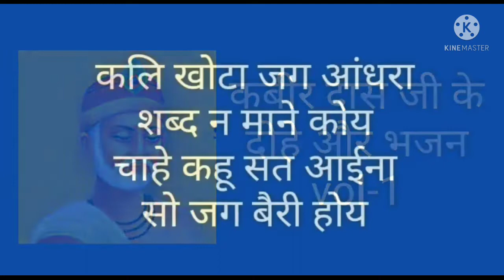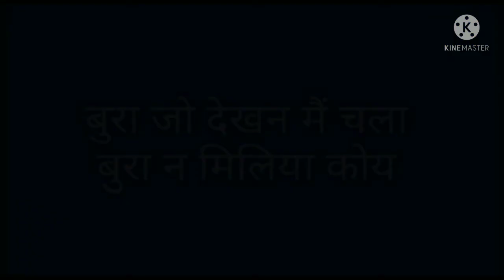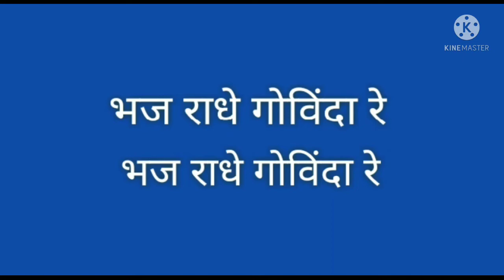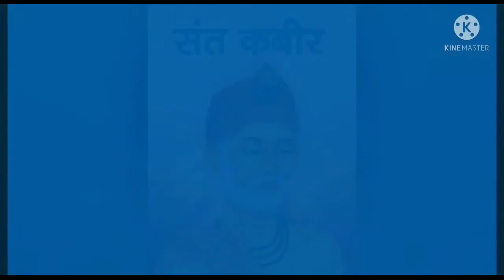Sant Kabir Dohe and bhajan Vol.1 by SHBM Mumbai.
Hari bola ,

SHBM Mumbai presents
Sant Kabir das ji dohe and bhajan Vol. 1
composed by virag parte.